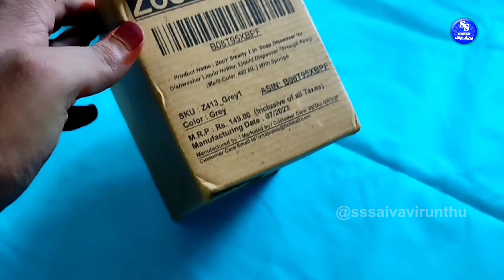The Most Helping Liquid Soap Dispenser for Your Kitchen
ZooY Smarty 2 in 1 Liquid Soap dispenser Unboxing

ZooY 2 in 1 Soap Dispenser for Dishwasher Liquid Holder , Liquid Dispenser Through Pump

The Most Helping Liquid Soap Dispenser for Your Kitchen/Cleaning Space !! You will Cherish this Product as it saves your valued time, space & hustle.

Zooy 2 in 1 liquid soap dispenser LF
High Grade Product
Best Grade plastic to take pressure
High quality scrub for complete cleaning
Durable product for long time use
Has Latest Design
Better performance with attractive look
Durable material for longer life
Design that looks great in your kitchen
ZooY Advantages
Comes with free SCRUB & in-built Scrub Holder
Single-Handed Operation
Easy to Clean & Store
Visible Liquid Soap Level
Compact & Space Saver
Features of ZooY 2 in 1 Liquid Soap Dispenser
Space Saver
Organizes Kitchen Space

Along with soap dispensing, it comes with extra caddy on top for holding the scrub. This is highly space saving otherwise you would have to put scrub besides it taking more space & making fuss.

The ZooY Design serves many purpose in one go ! Transparent plastic gives view of liquid level inside. Also it gives attractive look to product for better aesthetics of your kitchen.

Works with simple one hand press making no fuss ! Otherwise it will be inconvenient in two handed soap dispensing action. Thus increases cleaning speed.

Zooy Liquid Soap Dispenser can be used at home, cafe, restaurent, hotel, office, school, factory, or any washing place. High grade dispenser pump makes the whole product very durable for years.